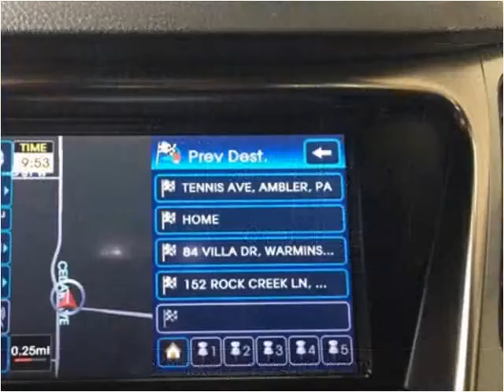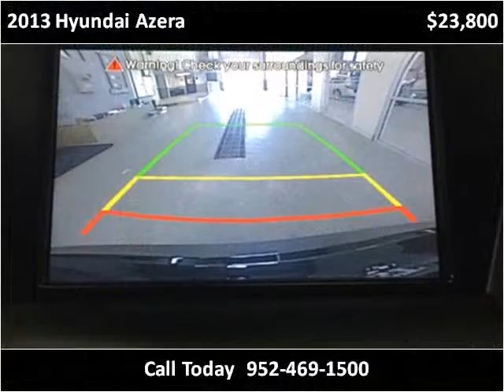2013 Hyundai Azera Used Cars Lakeville MN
This 2013 Hyundai Azera is available from Poquet Auto Lakeville.